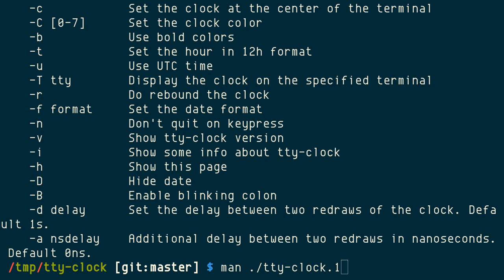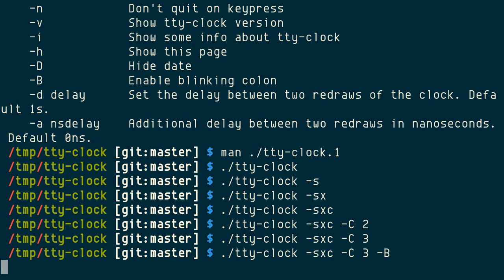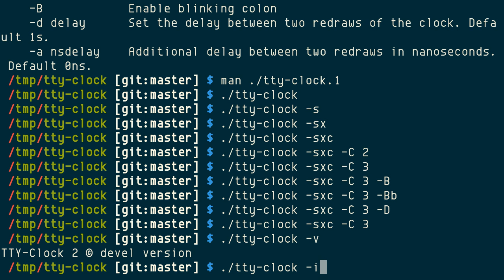tty-clock, clock with many options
tty-clock [1] has manu options and some bugs as well.

The standard clock modes are fine, but as you turning on more options, some rendering bugs start to slip into your screen.

Blinking, color, box drawing, seconds, date, date format string, 12/24h, UTC, and some more customizations.

Even with these existing bugs, still good program, only wish the development would be more active. Two open pull requests has been around for 7+ months.

This is a remake of a video I made in 2009 [2], now featuring individual clocks with better images.

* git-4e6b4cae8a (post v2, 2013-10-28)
* In C by Martin Duquesnoy
* BSD 3-clause